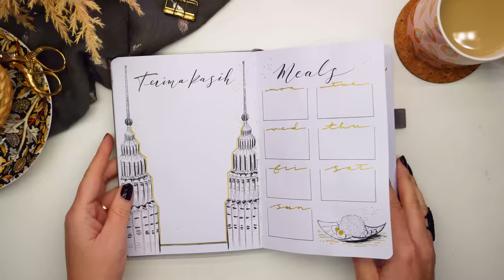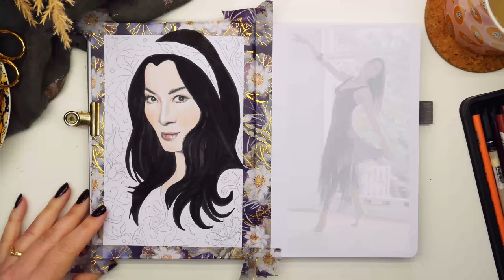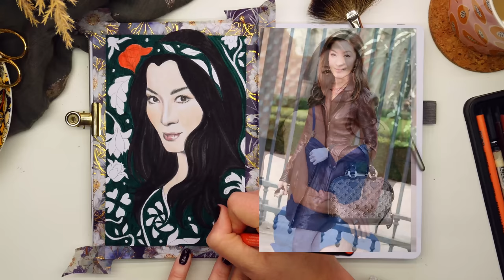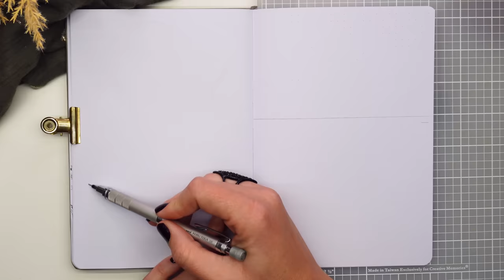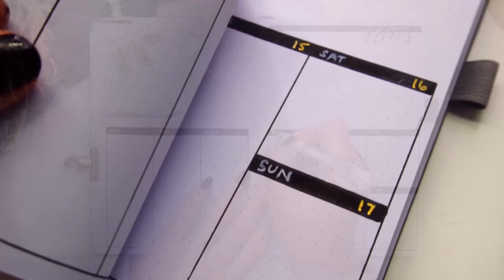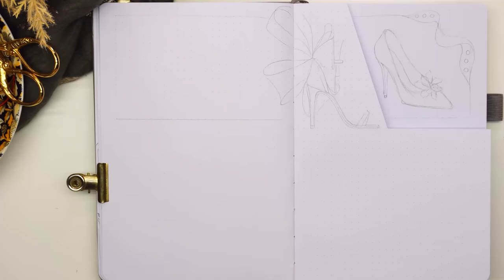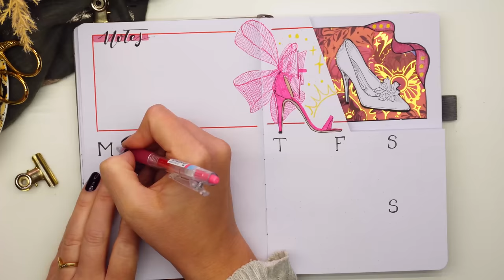JULY Bullet Journal Setup 2022 PLAN WITH ME Part 2 🌅 Malaysia Theme 🇲🇾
Part 2 of July's setup is a fun welcoming change for me, going with some random choices from what I learnt about Malaysia and turning them into bright simple spreads. Hope you enjoy coming along the Malaysian journey with me in this month's bullet Journal setup! x

♥️ PRODUCTS I USED IN THIS VIDEO *
Prismacolor Pencils
Faber-Castell PITT Artist Brush Pens
**For more of my favorite products, I have a dedicated page on my website with links to purchase them

 ♥️ MUSIC FROM THIS VIDEO
SoundStripe

♥️ CHAPTERS
00:00 - July Bullet Journal Setup - Part 2 Mind map
06:40 - First Week spreads
13:02 - Second Weeks spreads
16:28 - Flip through & Choices